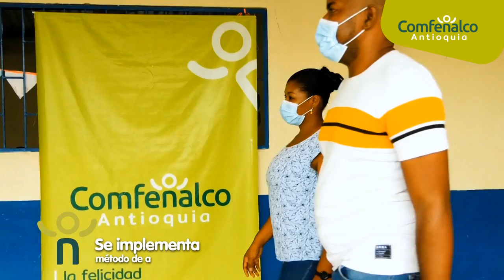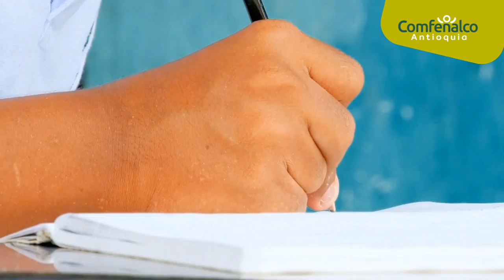Comfenalco Antioquia acompaña las regiones.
Con una inversión superior a los $400 millones, Comfenalco Antioquia subsidia a 356 estudiantes del Urabá en instituciones especializadas y colegios privados para garantizar su derecho a la educación en esta época de pandemia que ha aumentado la deserción escolar en la región.